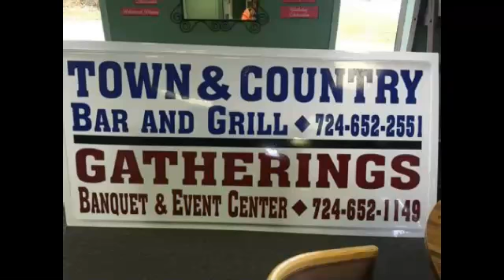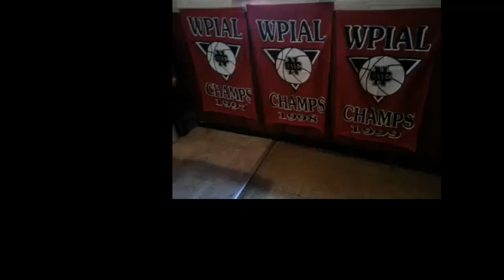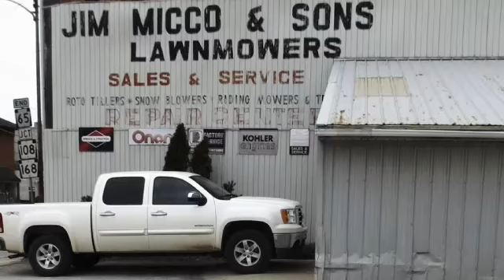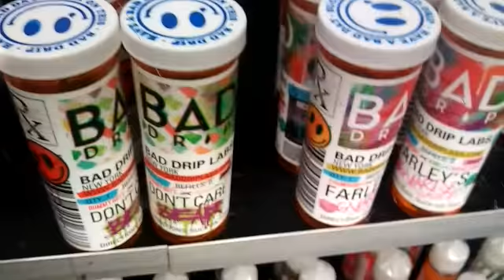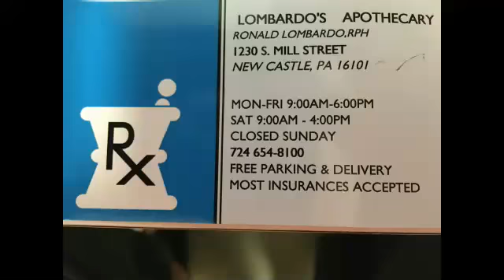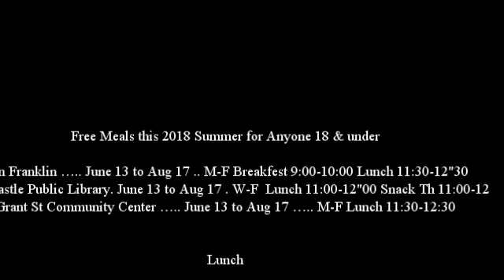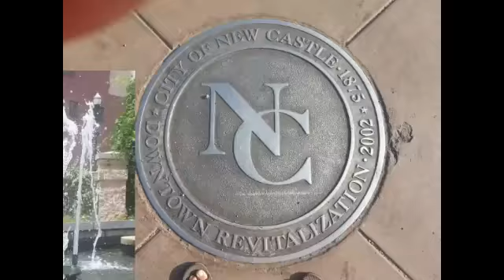NCTV45′s NewsWatch MidDay Thursday July 19 2018 with Angelo Perrotta